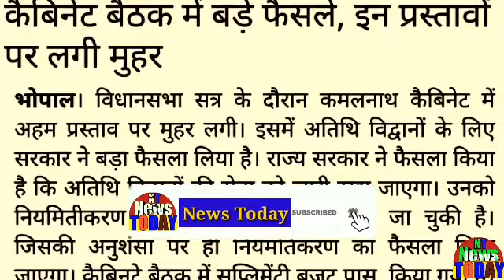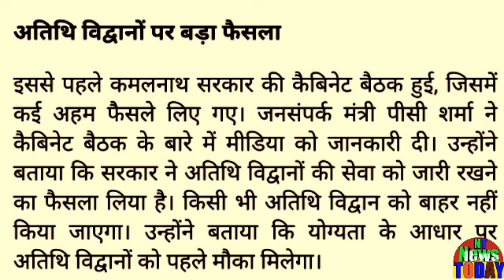कमलनाथ केबिनेट बैठक खत्म! आज की कैबिनेट में इन प्रस्तावों पर लगी मुहर?अतिथि नियमितीकरण का फैसला?NT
Kamal Nath cabinet meeting ends! In today's cabinet, these proposals have been approved? Guest regularization decision?कमलनाथ केबिनेट बैठक खत्म! आज की कैबिनेट में इन प्रस्तावों पर लगी मुहर?अतिथि नियमितीकरण का फैसला?NT